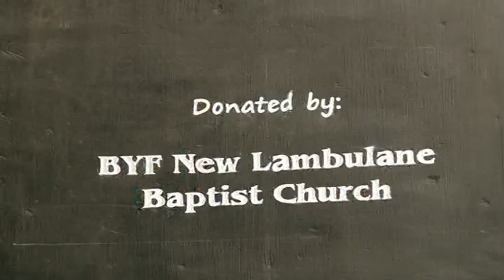New Lambulane Baptist Church Golden Jubilee 2011 (Part 4/5)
Uploaded from an old CD collection.  Published for the purpose of praising God !